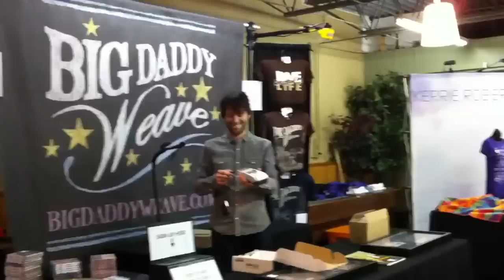Love come to life tour - Columbia, MD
Football and fun before the show :)